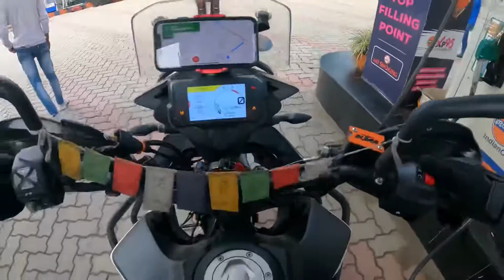Clouds End View Mussoorie | Dehradun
Dehradun ka Aisa Najara Sirf yahi se dekhne ko milta hai aur such dil me khus ho jaata hai aise Jagaho pr aake.  Ye hai Clouds end Viewpoint near to Mussoorie and place which you can add to your bucket if you are visiting Dehradun or Mussoorie.

Accessories that I am using for Vlogging-